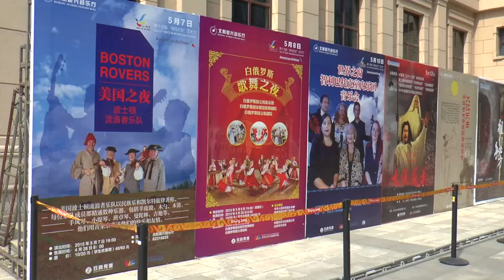Boston Rovers with Fiddling Thomsons at Beihang University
The Boston Rovers are led by Jim Murray - vocals and Irish drum. Other band members are John Rockwell - vocals and guitar, and the Fiddling Thomsons, Ryan - vocals, fiddle, accordion, flute, tin whistle, and Brennish - vocals and fiddle.

For folk music books, recordings, and instructional videos, contact the Fiddling Thomsons

The Fiddling Thomsons are available to travel anywhere to perform and lead educational workshops